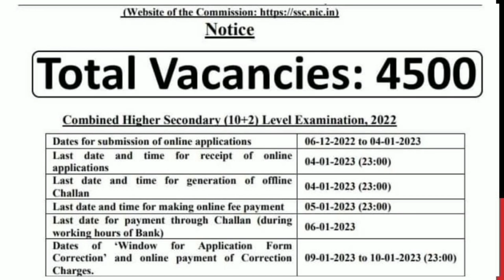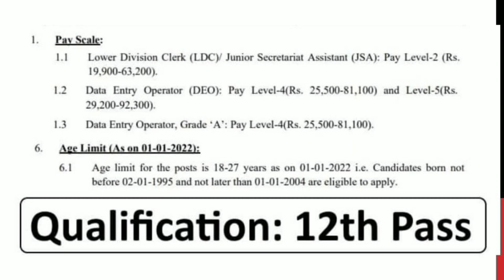4,500 Vacancies at Staff Selection Commission (Government of India) - Apply soon....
4,500 Vacancies at Staff Selection Commission (Government of India) - Apply soon.